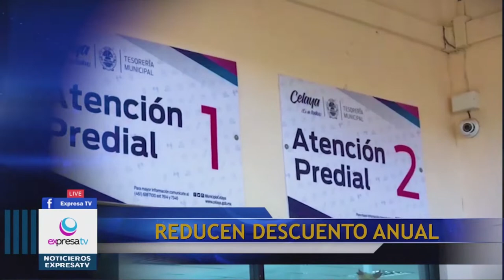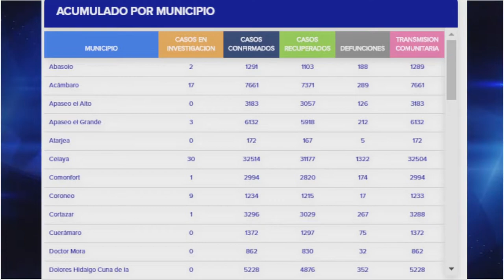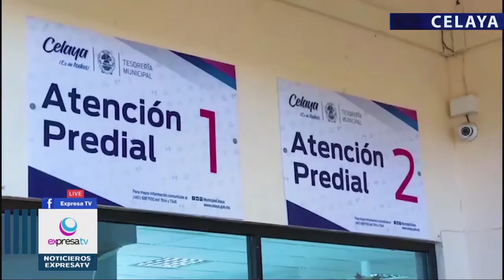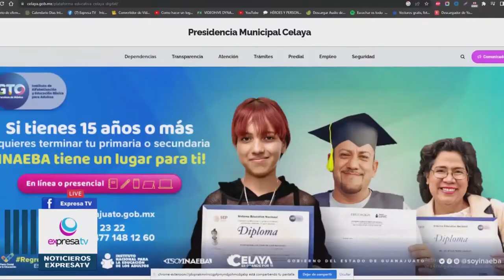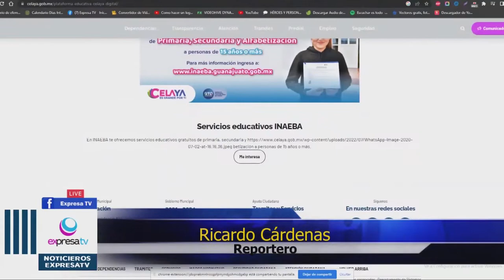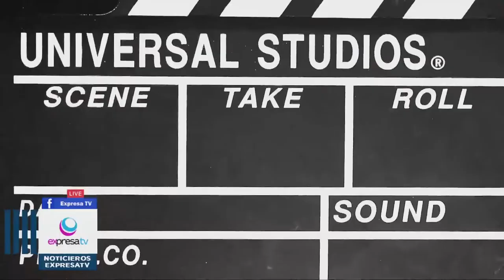🔴🎥 27 OCTUBRE 2022 NOTICIERO con Berenice Maldonado